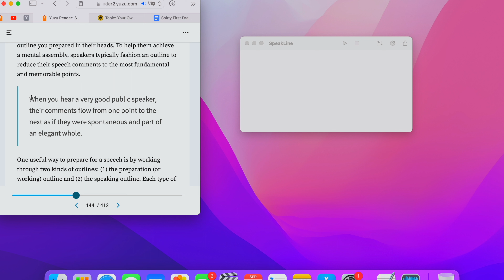HOW TO ROMANTICIZE SCHOOL *a step by step guide*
If you're seeing this comment 📚
hey guys! In todays video I showed you how to romanticize school in the most realistic way possible.

sub count🌿623

I love u guys sm!